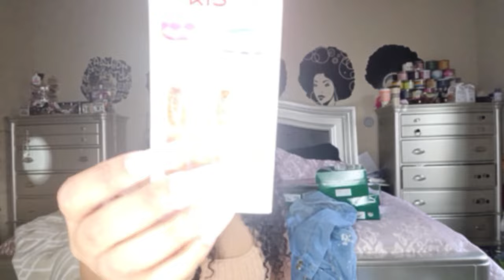Giveaway Time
Follow Us On:

🅸🅽🆂🆃🅰🅶🆁🅰🅼: sɪᴍᴘʟɪ_ᴋᴇɪɪ
🅸🅽🆂🆃🅰🅶🆁🅰🅼: keii_n_fam
🆂🅽🅰🅿🅲🅷🅰🆃: sɪᴍᴘʟɪ_ᴋᴇɪɪ
🅵🅰🅲🅴🅱🅾🅾🅺: simplikeii